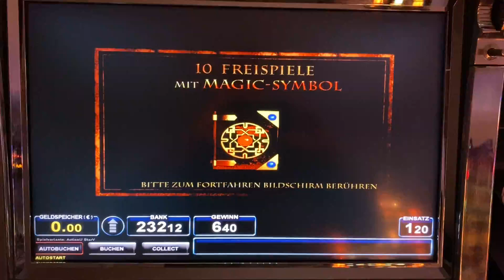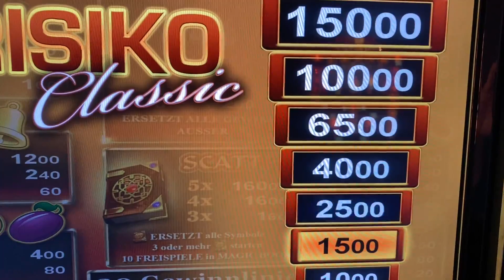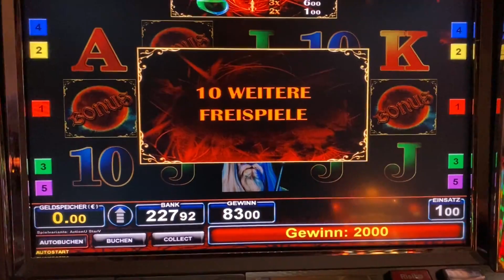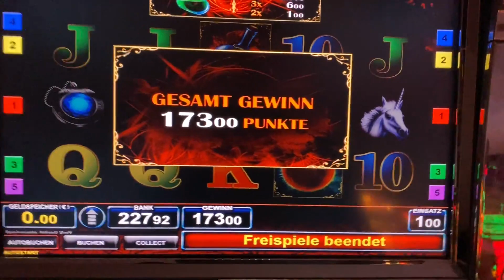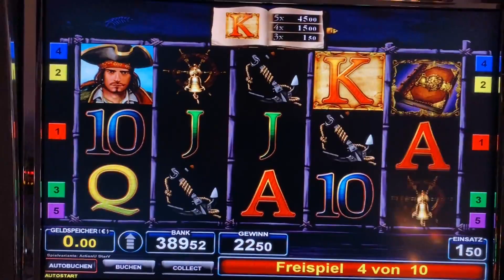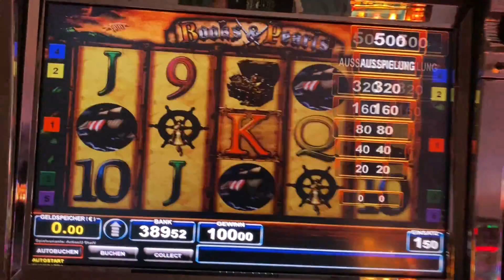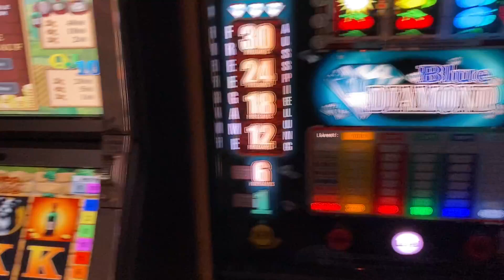🤣👉merkur bally Lets play 🔝👍Bally Wullf gemischte Gewinne 1 Euro 2 Euro😁🔝 Zocken Spiel Spielhalle😍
🔝👊👉Hallo Freunde,😍💪 ich habe mir gedacht einfach mal ein par Gewiine zusammenstellen und am Montag raushauen. Viel Spaß beim Anschauen Leute. Haut rein und gesund bleiben😊😷👍👈
Jeden Tag neue Videos von vielen gängigen Spielen